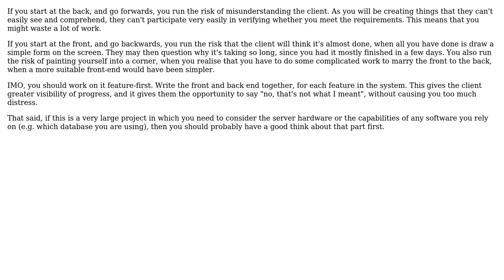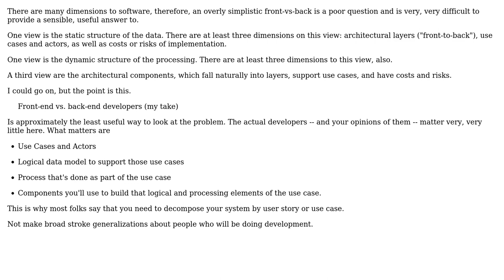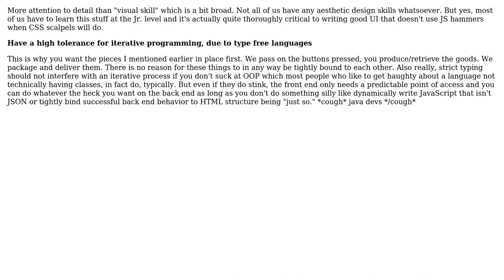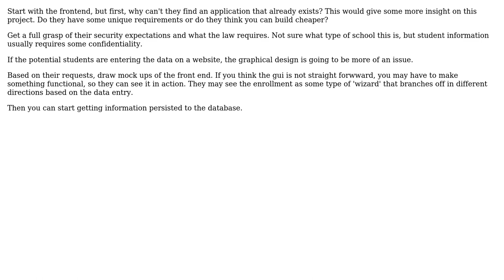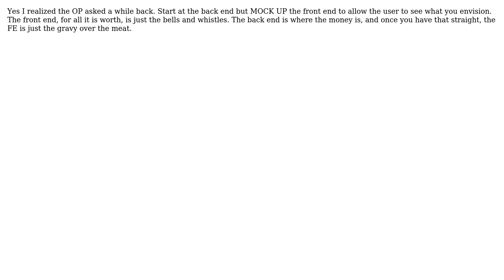Front end first or Back end first. Of the two which is a Good system design pratice?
Software Engineering: Front end first or Back end first. Of the two which is a Good system design pratice?

With thanks & praise to God, and with thanks to the many people who have made this project possible! | Content (except music & images) licensed under CC BY-SA | Music | Images & others | With thanks to user S.Lott user Random42 user Peter Torok user Paul Butcher user Mawg says reinstate Monica user JeffO user Fabasard user Erik Reppen user drexsien and the Stack Exchange Network Trademarks are property of their respective owners. You are responsible for your own actions.